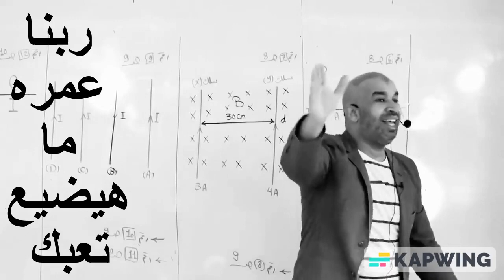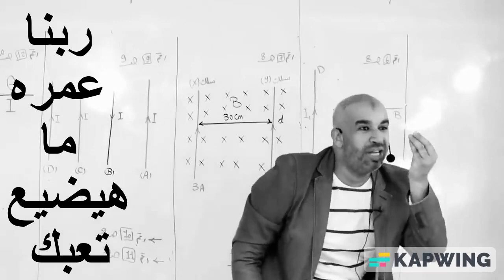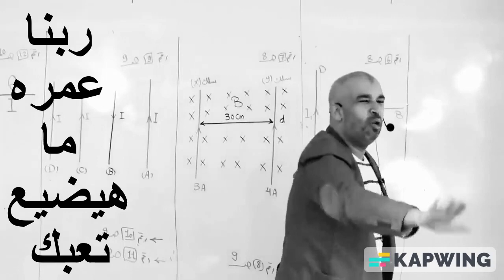لو بتنقص كتير في امتحانات الدروس الفيديوده ليك تحفيز ثانوية عامة 2023ربنا عمره ما هيضيع تعبك